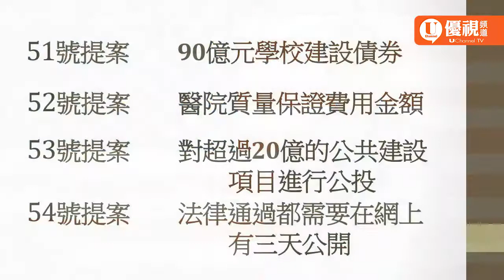2016 選舉提案簡介 UChannelTV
2016年
選票提案簡介   楊承志 George Yang
51號提案  90億元學校建設債券
52號提案  醫院質量保證費用金額
53號提案  對超過20億的公共建設項目進行公投
54號提案  法律通過都需要在網上有三天公開